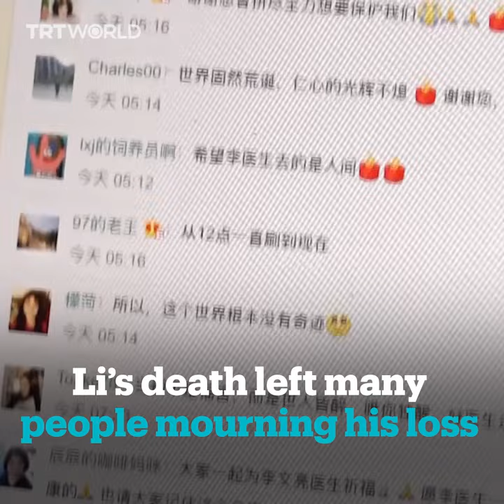Chinese doctor who raised alarm on coronavirus in Wuhan dies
Dr Li Wenliang, a Chinese doctor who tried to warn the public of the coronavirus outbreak in Wuhan, has died after being infected with it. Local authorities reportedly reprimanded him for "spreading misinformation." His death has triggered grief and anger over a worsening crisis that has now killed more than 630 people in mainland China.